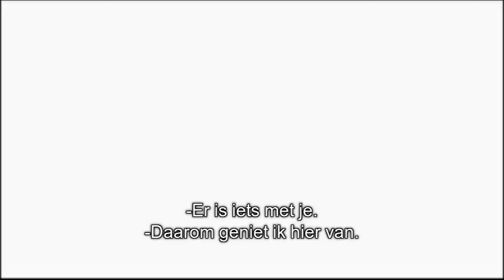The Big C - Seizoen 1 // Trailer (NL sub)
Seizoen 4 vanaf 23 juli op DVD!